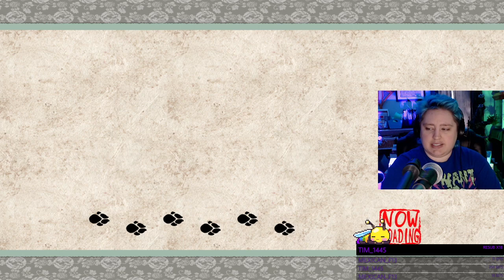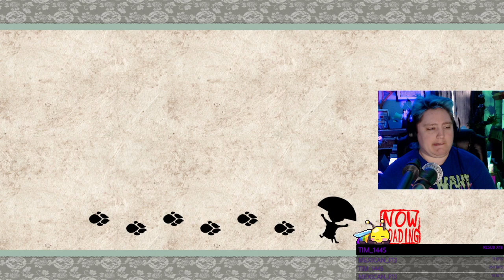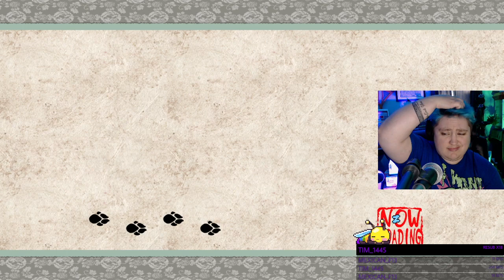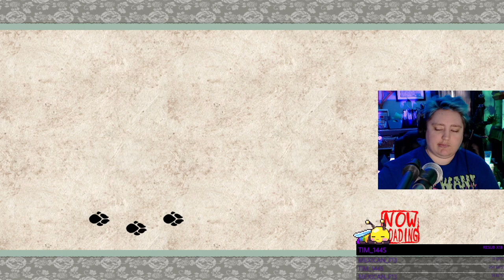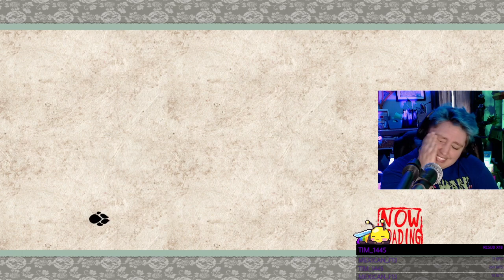Feed Dogs? [Part 6]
I'm going to have to figure out how to feed some dogs even though I have plenty of feed for them. I also don't like seeing Amaterasu naked because of no ink.